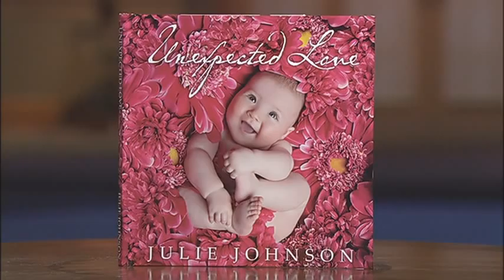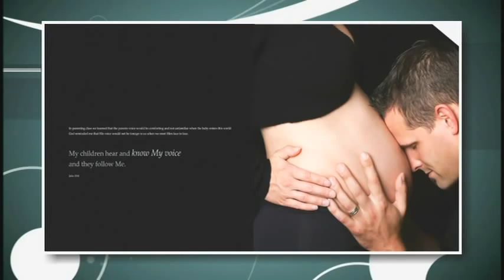Finding Unexpected Love Julie Johnson 1/2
Moira Brown speaks with Julie Johnson about how she found unexpected love through Jesus and how now she shares that love through photography.